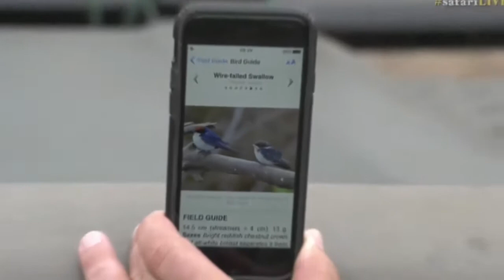July 31, 2017- Sunrise- Spending time with these fabulous Ellies & new birds- see below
rise-  Spending time with these fabulous Ellies & new birds-
Wire Tailed Swallows and Masked Swallows